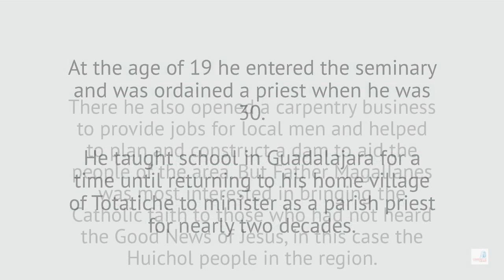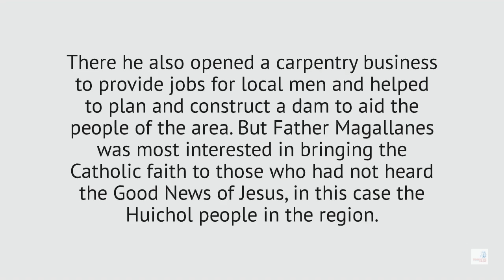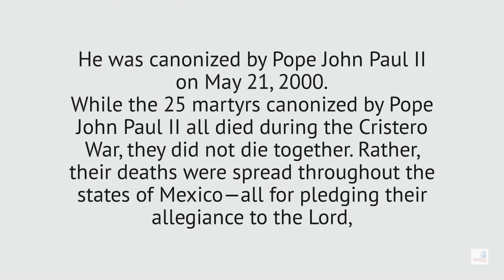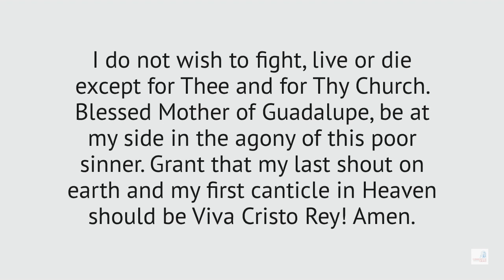SAINT of the Day I Cristóbal Magallanes, Martyr I May 21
Cristóbal Magallanes Jara, also known as Christopher Magallanes, is a martyr and saint venerated in the Catholic Church who was killed without trial on the way to say Mass during the Cristero War after the trumped-up charge of inciting rebellion.
Born: 30 July 1869, Totatiche, Mexico
Died: 25 May 1927, Colotlán, Mexico
Feast: May 21
Canonized: May 21, 2000 by Pope John Paul II
Parents: Rafael Magallanes Romero, Clara Jara Sanchez